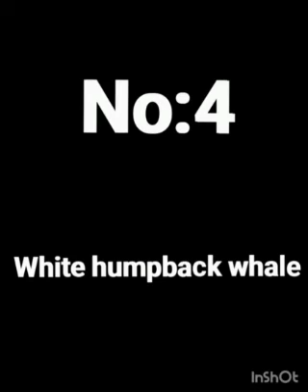White Animals In the world never seen....